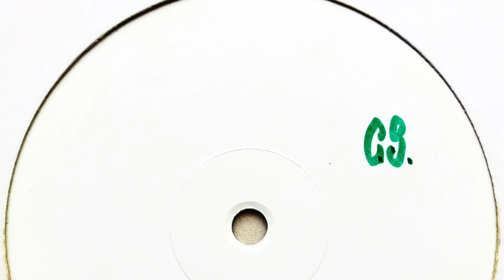Intrance feat. D-Sign • Human Dance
Label: Sound Of Stuttgart
Cat. #: DMS 1201
Format: Vinyl, 12", 33 ⅓ RPM, EP, White Label
Release date: 1993
Country: Germany